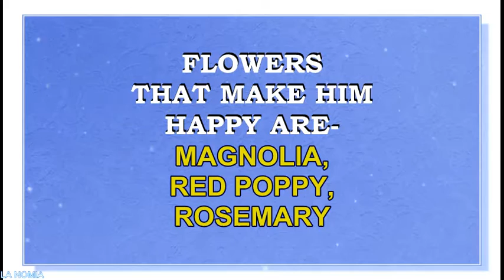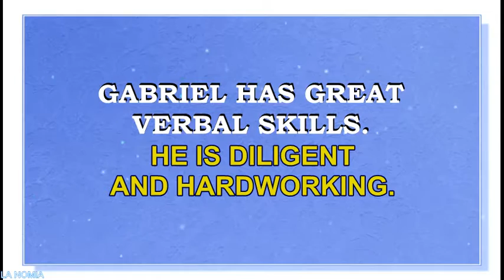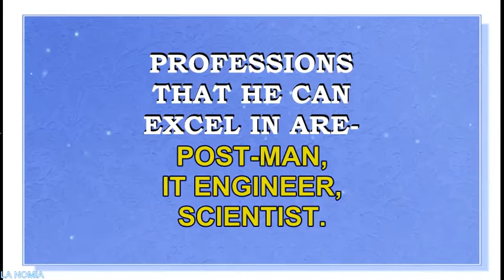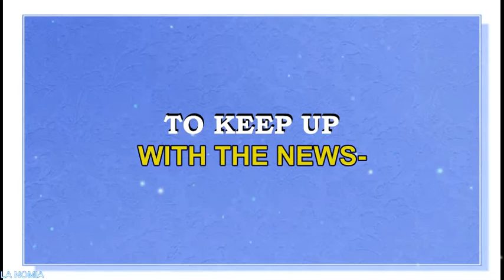NAME GABRIEL - FUN FACTS, MEANING OF THE NAME, HOROSCOPE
Meaning of the name Gabriel. What is the meaning of the name Gabriel?   Name Gabriel is a form of a Hebrew  name   Gavri'el, which means “God is my strong man”. This is a Biblical name. In the Bible Gabriel is one of the seven Archangels, often appearing as a messenger of God. It is believed, that  he also presides over Paradise, and serves as the angel of mercy, life, joy, judgment, truth and dreams.  He is also  the Patron Saint of broadcasters, postmen and diplomats.
In paintings and Art Archangel Gabriel is depicted in blue or white garments. He is usually carrying a lily, a trumpet, a shining lantern, a branch from Paradise,a scroll, and a scepter.
Name Gabriel is popular worldwide. Currently this name is in the list of TOP 20 most popular names of USA and other European countries and Canada.
Famous bearers of this name are Columbian writer Gabriel José de la Concordia García Márquez,  musician -American singer Gabriel Eduardo "Gabe" Saporta,  scientist- French physicist (Jonas Ferdinand) Gabriel Lippmann, Irish actor Gabriel James Byrne,  atlhletes - Mexican football player Gabriel Montiel Gutiérrez , Swedish Hockey- player Gabriel John Ingmar "Gabe"
What are lucky days for Gabriel? What are lucky colors for Gabriel? What are lucky professions for Gabriel? How special is Gabriel? You will find answers to these questions in this movie. We collected the fun facts about the name Gabriel in this movie.